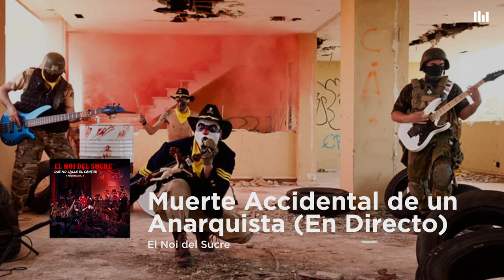El Noi del Sucre - Muerte Accidental de un Anarquista (En Directo)